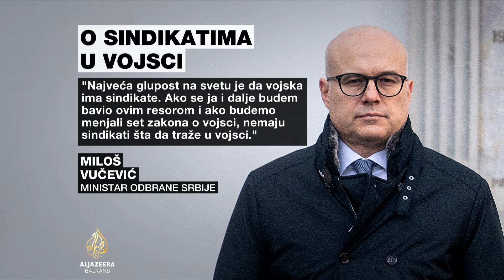Hapšenje vojnih sindikalista u Srbiji, advokat optužuje vlast za politički progon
Nakon što je policija privela predsjednika Vojnog sindikata Srbije Novicu Antića i dvojicu njegovih saradnika, Antićev advokat tvrdi da je riječ o političkom progonu.

Antić je u znak protesta počeo štrajk glađu, a hapšenje članova Vojnog sindikata osudile su mnoge opozicione stranke i sindikalne organizacije.

Iz policije nema informacija o razlozima hapšenja.